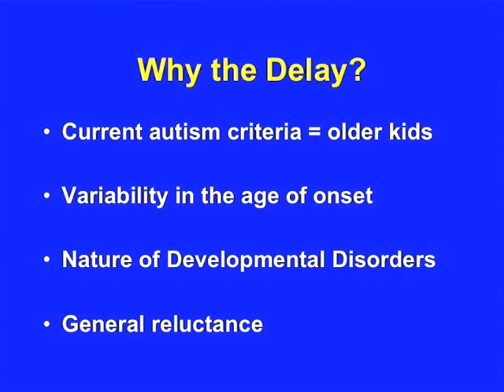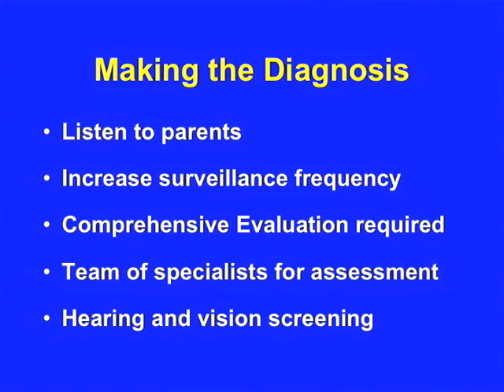Autism: Definitions, Diagnosis & Treatment Part 3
Dr. Larry Gray, medical director of Erikson Institute's Center for Children and Families, discusses the rise in Autism Spectrum Disorder cases, the criteria for diagnosis, and effective treatment.